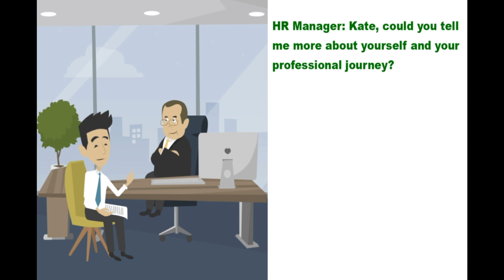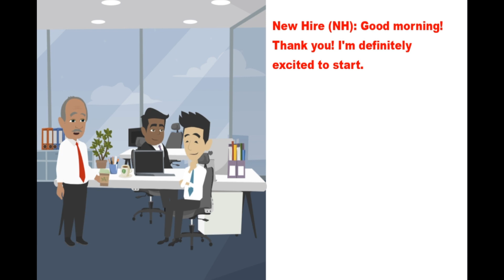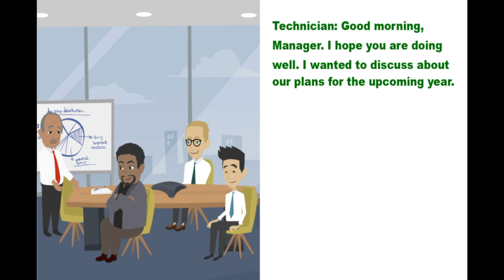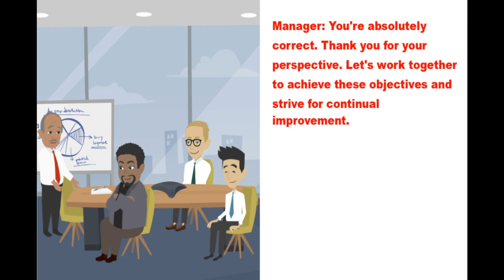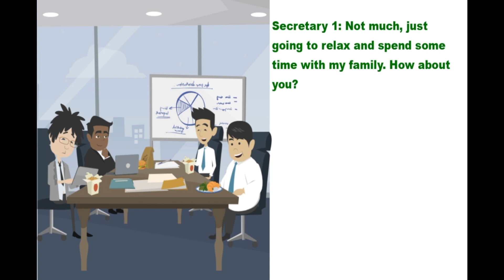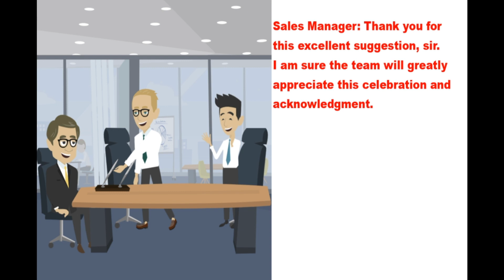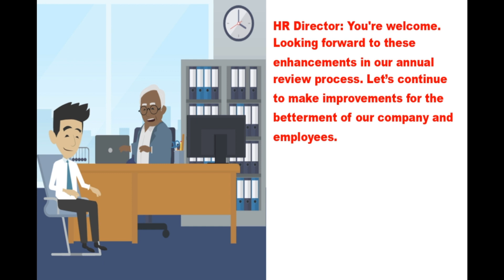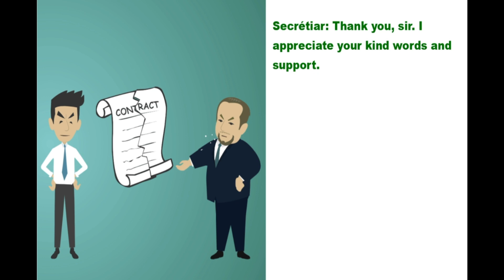English Conversation Practice : Job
Welcome to our new video where we dive into the vast universe of the work world.

This video will give you a comprehensive overview of everything from job interviews to first day on the job, setting annual goals, and even various lunch break conversations in a company. We also celebrate company achievements and navigate serious issues such as annual reviews and contract termination. Join us on this educational and enlightening journey.